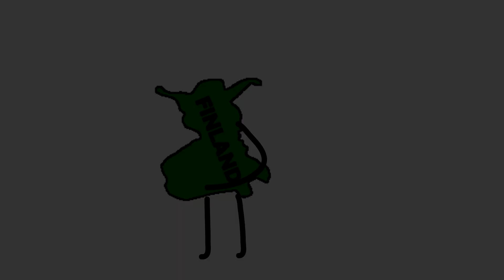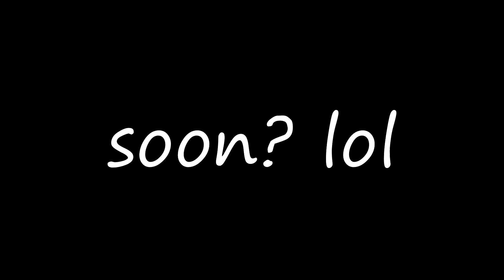Finland vs Soviet Union in a Nutshell [Animation]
Finland vs Soviet Union super who win?!?!